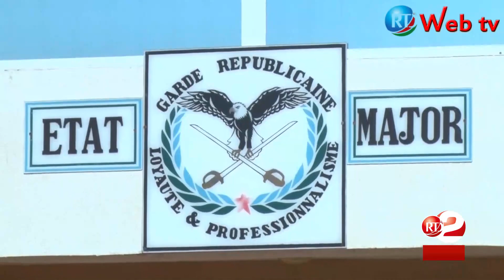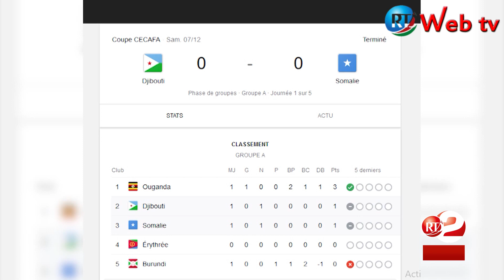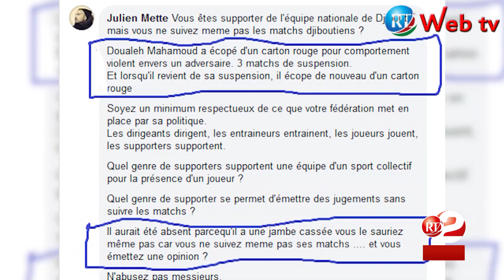RTD : Ciyaaraha 11/12/2019